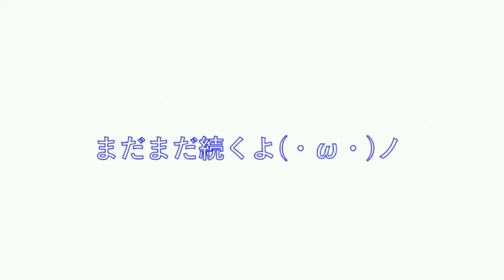【Rudiments Challenge】Pata Fla Fla#3 "Gold"